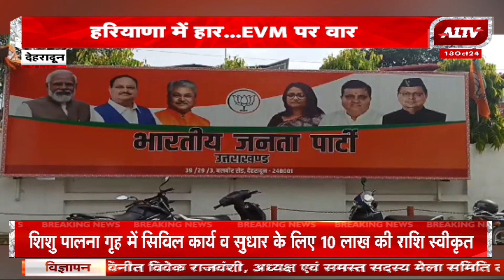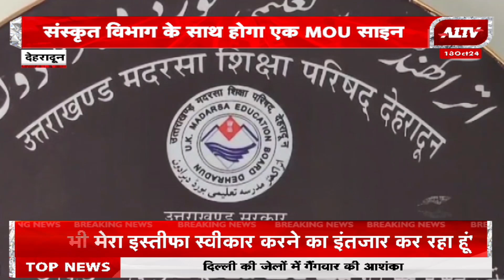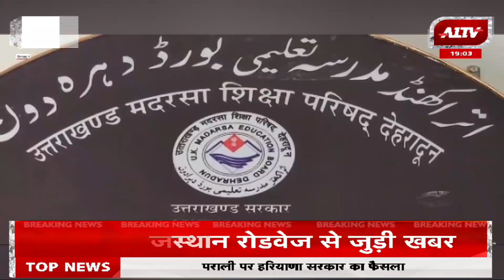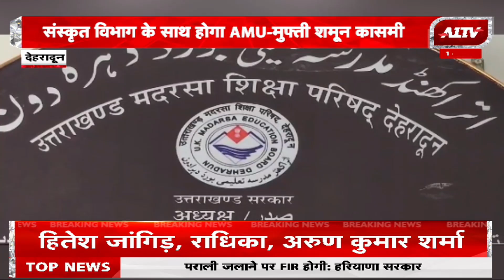उत्तराखण्ड की बड़ी खबरें | Uttarakhand Bulletin | Uttarakhand Samachar | A1TV News | 18 October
a1tv uttarakhand uttarakhandnews updates latestupdateofcbse उत्तराखण्ड की बड़ी खबरें | Uttarakhand Bulletin | Uttarakhand Samachar | A1TV News | 18 October